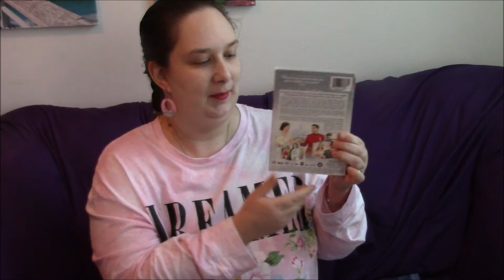My Hallmark Channel Movie DVD Collection